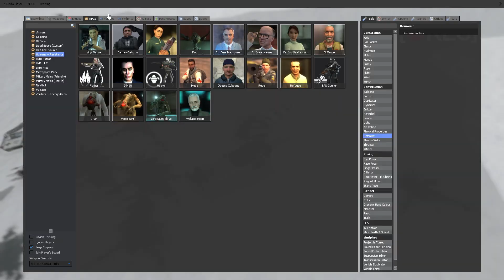Longest fight in history | Gmod